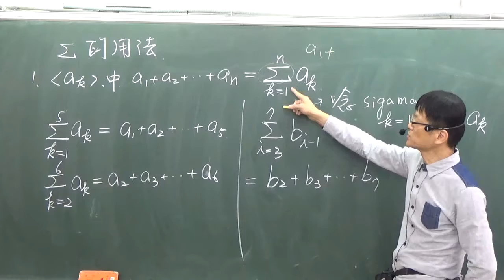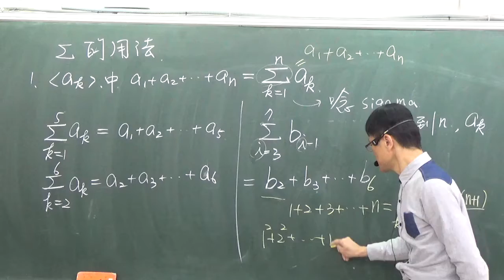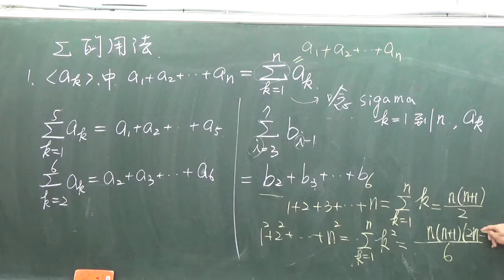B2---1--2 --- 級數----介紹Sigama(理論)